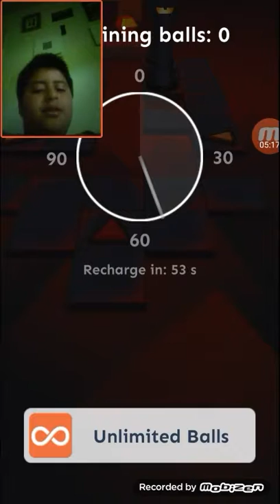Rolling sky part 2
Hope this is better make sure u check out Aiden Michael and if I doesn't pop up add YouTube channel like and sub  for the 100 subscriber special ,facebook:Mike Deangelo saavedra ,twitter:devilishslayerboy,aidens instagram: ayy_so_litt